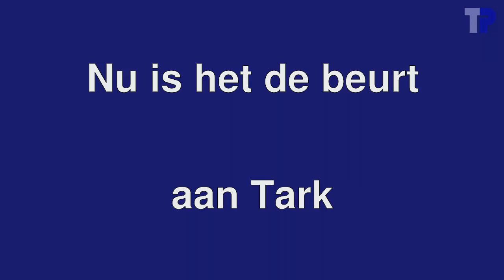Campanas de Castielfabib y volteo humano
Spectacular demonstration of bell ringing in Castielfabib (Rincón de Ademuz, Comunidad Valenciana)

00:04  Pictures
00:22  Pictures of the bells
00:33  Ringing up
00:48  Volteo of 2 bells
03:45  Bellringers demonstrate their skill (volteo humano de las campanas)
08:47  Volteo of 2 bells
10:58  Ringing down
12:31  Tark Wijchers (Utrecht Klokkenluiders Gilde) rings the bell
16:41  Final pictures

Sorry for the vertical pictures (in portrait), but the tower was very small and otherwise it was not possible to get the bells completely in the image.

Many thanks to Francesc Llop i Bayo for accompanying us and introducing us to the Campaneros de Castielfabib.  Many thanks to the Campaneros de Castielfabib for the demonstration.

Dank aan de excursiecommissie van het Utrechts Klokkenluiders Gilde voor de organisatie van de excursie.